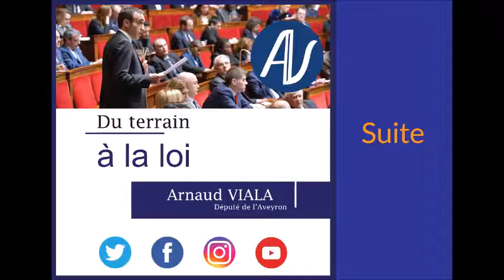Séance publique - Mercredi 23 janvier 2019 - Création Office Français Biodiversité suite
Nous sommes nombreux chez les Républicains, à être présents pour ce débat sur la chasse et à nous exprimer.